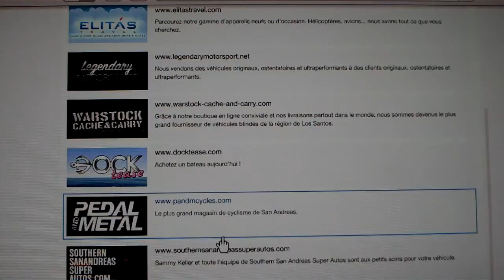GTA 5 presentation de la fetzer + terrain de cross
slt a tous dans cette video je vous presente 4 voiture:
9F ; FETZER ; PAGASSI ; COQUETTE
complaitement customiser + presentation d'un terrain de cross + record a battre